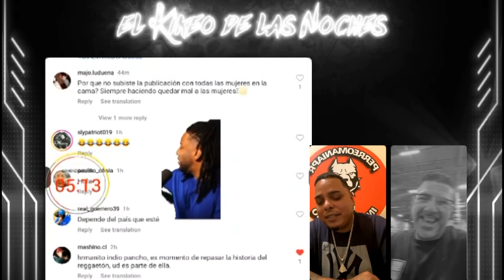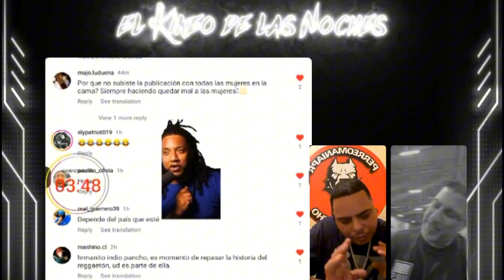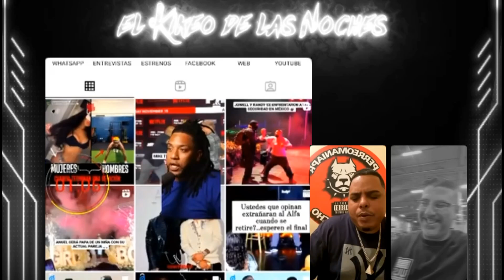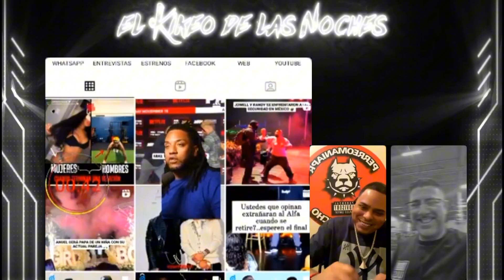HOMBRES VS MUJERES CUANDO TERMINAN LA RELACIÓN ( YAILIN VS TEKASHI 69 👀